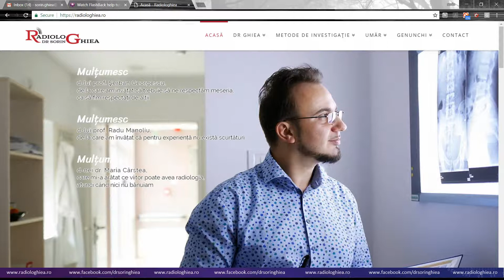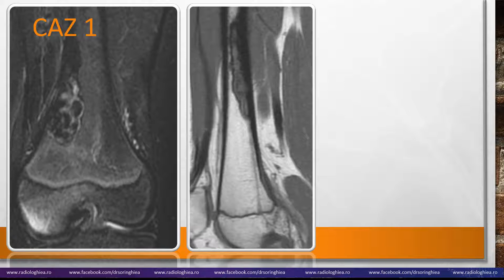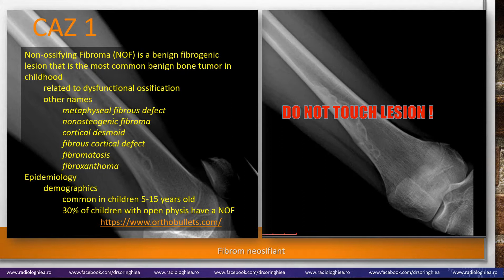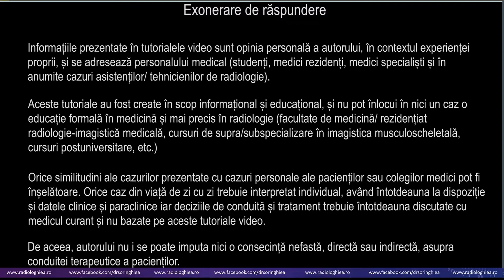pacaleli in eMeSKey - 01 - fibrom neosifiant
do not touch lesion - fibrom neosifiant